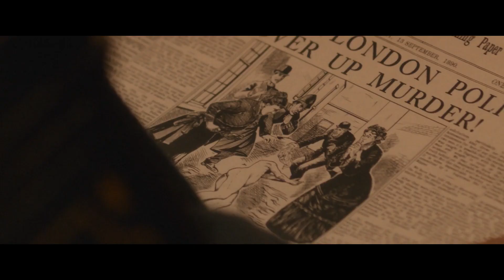Bodies 2023 S01 Ep02 (Do You Know) Explained in Bangla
Bodies (2023) Netflix latest science fiction time traval webseries explained in bangla ,The story of Bodies (2023)starts with the appearance of a dead body in Longharvest Lane in London. This event happens in the same location in four different years – 1890, 1941, 2023 and 2053 – and leads to four different detective investigations.
Bodies (2023)
Creator : Paul Tomalin
Stars : Amaka Okafor, Kyle Soller, Stephen Graham
IMDb RATING
_________Contents of Video ________
Intro                 : (0:00)
1st part  : (0:30)
2nd part: (2:37)
3rd part : (5:03)
end part :(8:00)
Random Video Channel ,Cinema with Romana, ASD story, cineseries central, Knox asraf, Explain TV Bangla,সিনেমা সংক্ষেপ , Cinemar Golpo , অচিরার গপ্প-সপ্প , The BongWood , Haunting Realm ,The World Of Keya ,Random Animation , Rupali Porder Golpo , Cine Recaps BD ,Explained Bangla ,
Bollywood,
Crime Movie explain in bangla,
Explained,
Film Summarized in bangla,
Full movie explain in bangla,
Serial Killer movie explain in bangla
Bangla Explanation,
Horror Fantasy movie explain in bangla
Horror Film Explained in bangla
The Killer ,
Bodies 2023  ending explained in bangla
Bodies 2023  Ending explained,
Bodies 2023  Explain In bangla
Bodies 2023 Explained In bangla
Bodies 2023 full movie,
Bodies 2023  movie explained in bangla
Bodies 2023 bangla
Bodies  Ending explained,
Bodies ending,
Bodies Explain In bangla
Bodies Explained In bangla
Bodies  full movie in bangla
Bodies full movie,
Bodies 2023 Full Story Summarized Explained Review in bangla
Bodies  Review,
Bodies movie clips,
Bodies  movie download,
Bodies ending explained in bangla
Bodies Movie Explained in bangla
Bodies movie explained,
Bodies movie in bangla
Bodiesmovie scenes,
Bodies movie status,
Bodies movie trailer,
Bodies movie,
Bodies review,
Bodies Summary,
Bodies trailer,
movie recap,
movie review,
Copyright Use:
Any images in this video has been used only to convey messages to the viewers. I don't intend to infringe the copyright of anyone. Still, if any of you feel that I have used your image o without your consent, kindly connect me
Netflix's new Body series is finally here and we're here to explain it all! In this first episode, we cover the basics of the series, from the premise to the cast.

If you're new to Body, be sure to check out our recap and ending explanation in Bengali! We'll answer all your questions about the series and give you a spoiler-free breakdown of the finale. Bengali is our native language, so please forgive any errors in pronunciation or grammar. We hope you enjoy our Body series recap in Bengali!